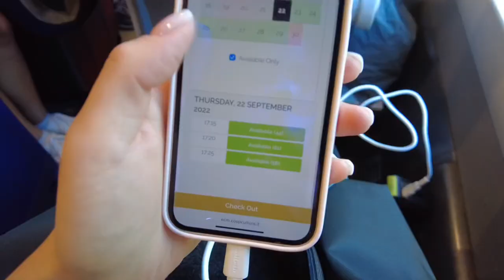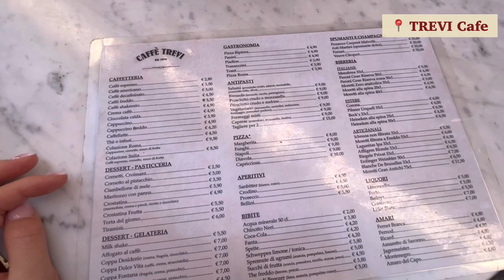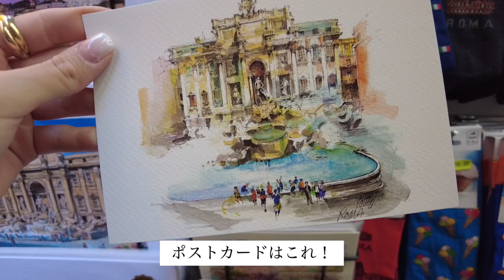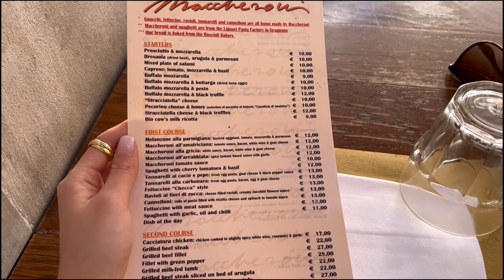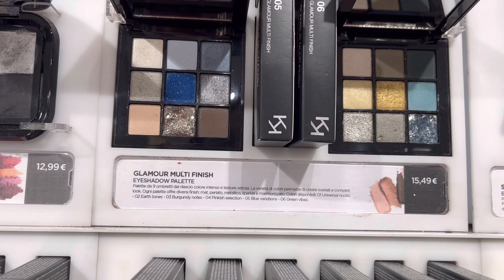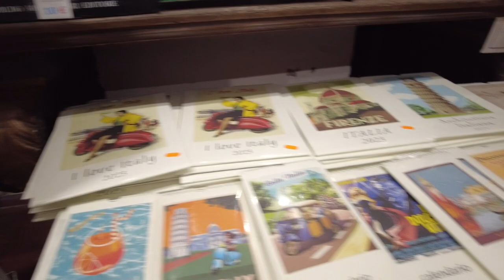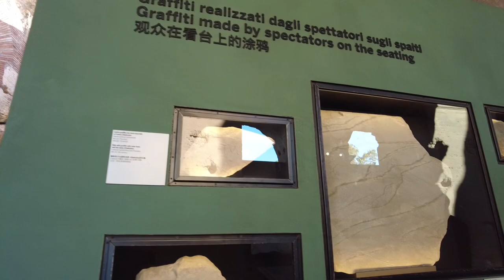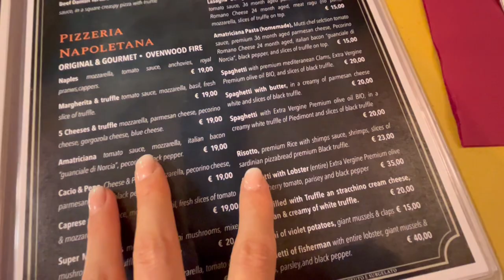Sub 【🇮🇹イタリア Vlog】ローマ1日観光 | ヨーロッパ 女ひとり旅 | 美食の国イタリア | 客室乗務員のステイ先vlog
※今回行ったお店の詳細は概要欄に記載しています❣️
皆さんのおすすめのお店も教えていただけたら嬉しいです😊

【今回行ったカフェ・レストラン】
📍TREVI Cafe（朝ごはん）